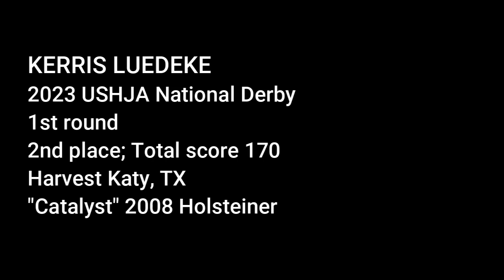2023 USHJA National Derby